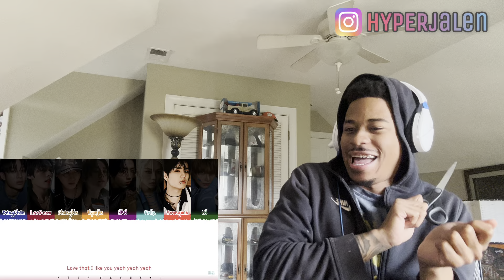STRAY KIDS-I LIKE IT (REACTION) !!🔥